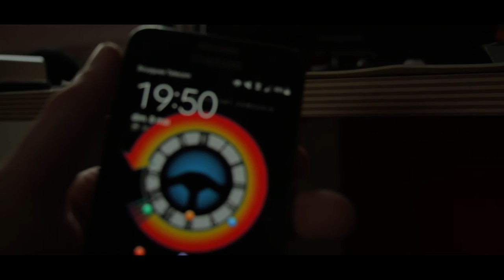CALL - SHORT MOVIE 2016